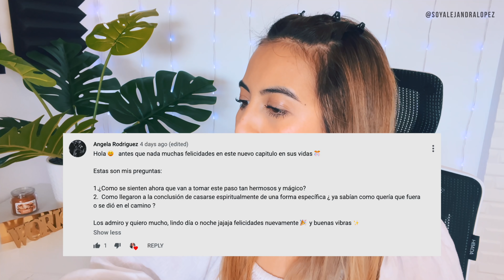Los rituales y detalles de mi boda espiritual (contesto todas sus preguntas)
Este 07 de mayo del 2021 me acabo de casar con el amor de mi vida, Geovanni Beltrán, en un lugar paradisiaco y tropical (Tulum). En este video contesto todas sus preguntas sobre qué es una boda espiritual y les cuento todos los detalles.

Este video lo grabe 3 días antes de casarme, cuando estábamos en el mero momento de este gran día. ¿Cuáles ceremonias hicimos? ¿Cómo lidiamos espiritualmente con el estrés? Te lo cuento todo aquí.

Gracias por ser y estar.
✌︎ alejandra lópez

🕰 TIEMPOS Y TEMAS:
0:00 introducción
1:20 cómo fue preparar todo para la boda
2:08 qué tan nerviosos nos sentimos
2:51 cómo es una boda espiritual
7:41 tuvimos un coordinador de bodas
8:59 cómo hicimos para no estresarnos
12:14 cómo nos sentimos al tomar este paso
13:45 cómo decidimos casarnos espiritualmente
16:13 notificaciones fantasmas, oops

→ música intro: "vibes" by michael mcquaid
☁️ HOY ESTAMOS, MAÑANA QUIÉN SABE ☁️